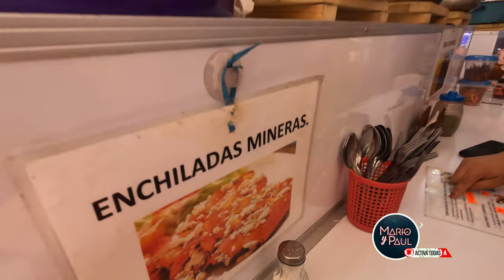EL CALLEJÓN DEL BESO 😘 *Una de las Leyendas más populares de México*🇲🇽 // Mario y Paul